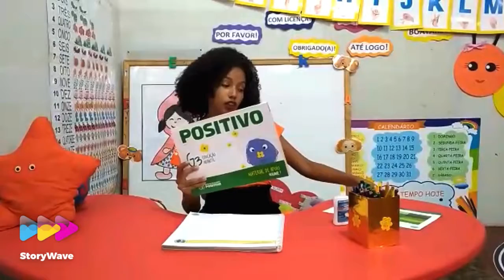G3 Aula 21